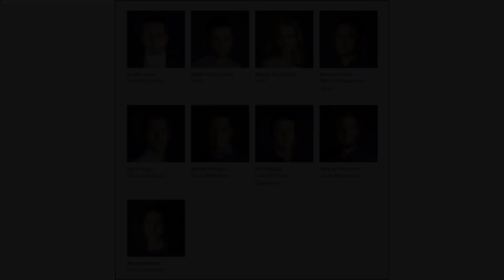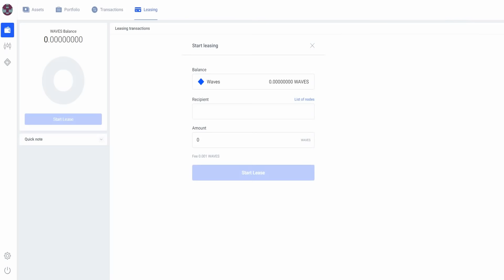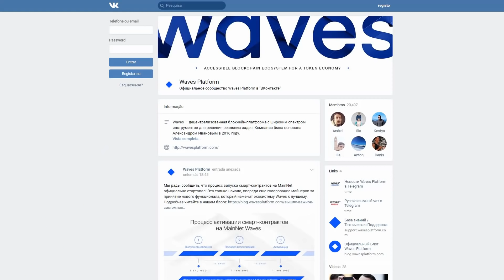Waves platform , concorrência forte com ethereum ?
A Waves platform promete facilitar a vida de desenvolvedores e de usuários com suas aplicações blockchain , confere ai!

ANUNCIANTES